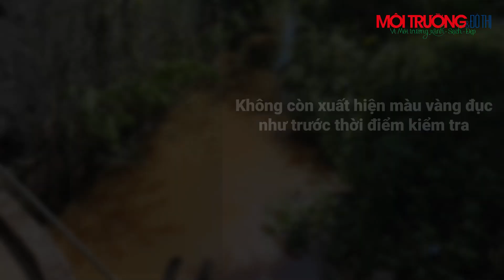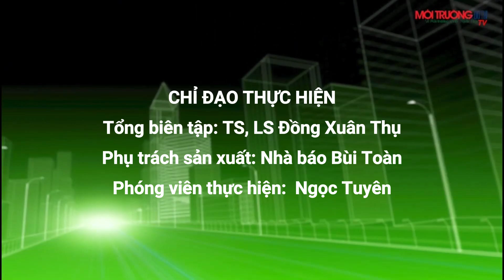Thái Bình: Kiểm tra hoạt động xả thải của Công ty Phúc Kiến ở CCN Vũ Ninh